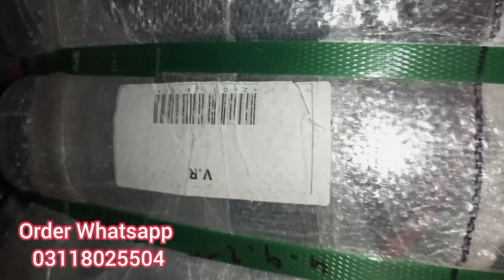Sher Shah Ladies Velvet Mix Garments Bundle | Velvet Clothes | Ladies Winter Wear Wholesale Price